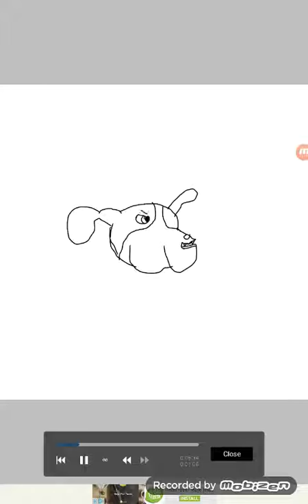Speedpaint-bump it bro-